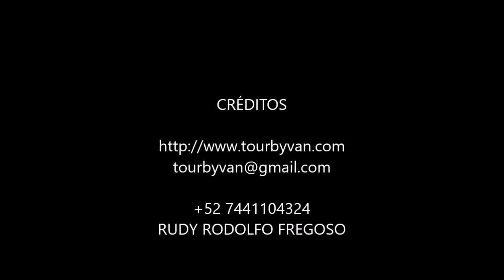01-08-2021 -- Sunset & High Cliff Divers Dinner by Jesus & Jose Mario.